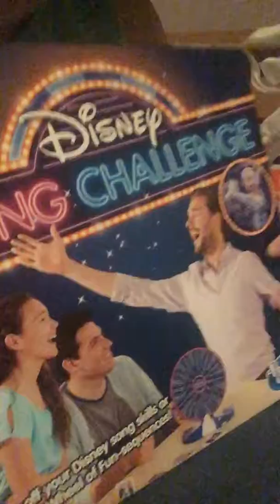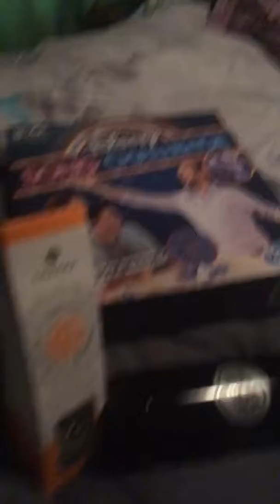Dave and Busters Prize Haul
Hey everyone! Allie here!

Today I went to Dave and Busters! Decided to do a prize haul for all of you! Fun little haul!!
I will try to make videos 1x a week!

Peace ☮️